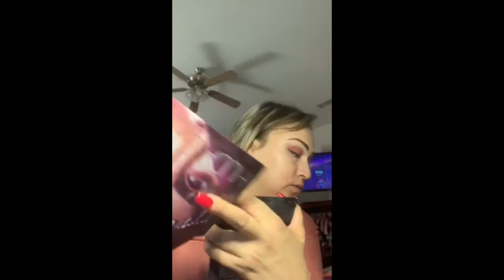Rutina del Diario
** Distribuidora de productos de Clau Bojorquez Spa**

Acompáñenme con este video donde les explico mi rutina del diario usando unos productos maravillosos que tengo disponible en venta. Uno de los productos que use es la crema de Colageno con botox que contiene muchos beneficios para la piel incluyendo vitaminas, bloqueador solar, colageno, y lo mas increíble botox. Otro de los productos es una ampolleta del Acido Hyaluronico que jovenese.